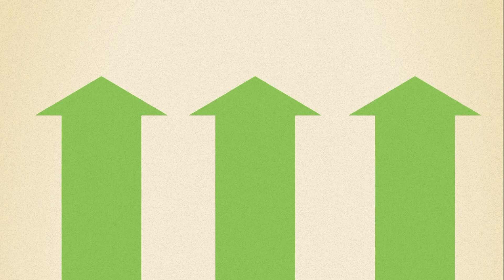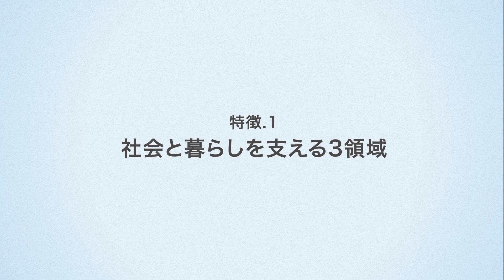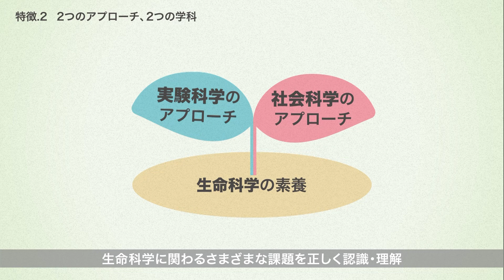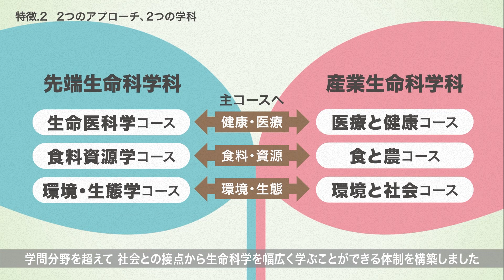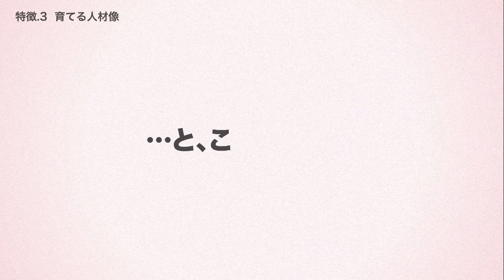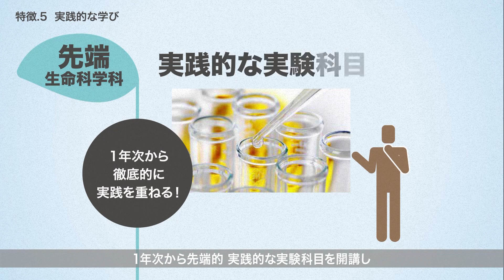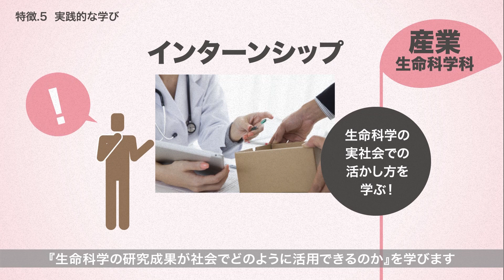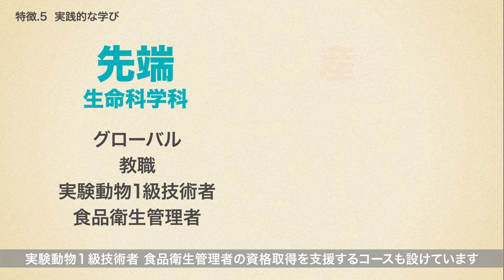京都産業大学 生命科学部紹介